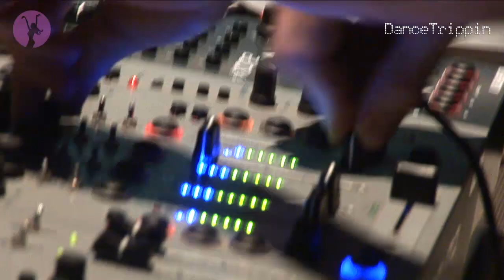Pfirter - The Dub Track (Len Faki Remix) [played by Chris Liebing]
Taken from DanceTrippin Episode 192 - Chris Liebling @ Time Warp, Sporthallen Zuid (Amsterdam